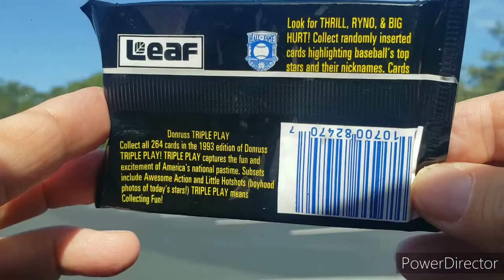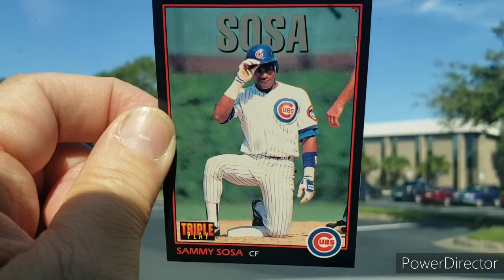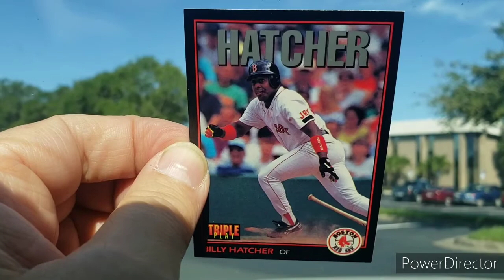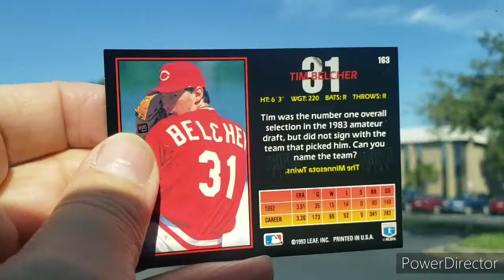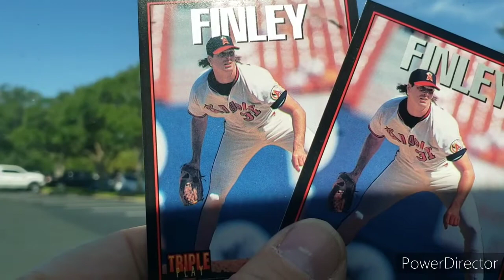RIP: 1993 Donruss Triple Play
you kidding me with all the doubles?